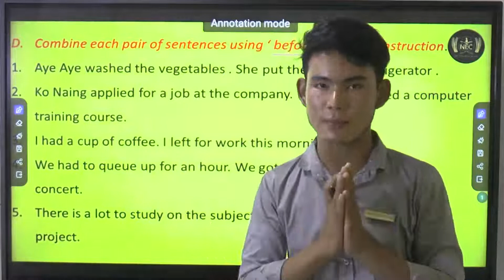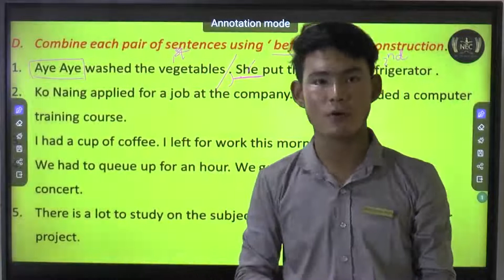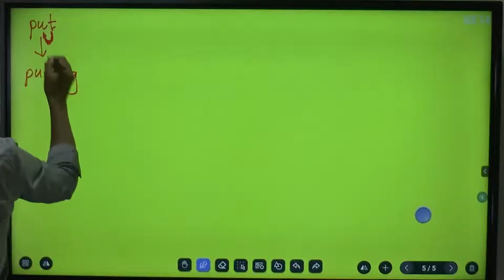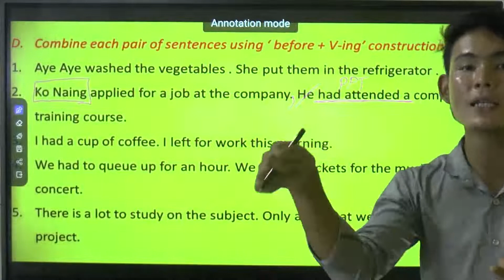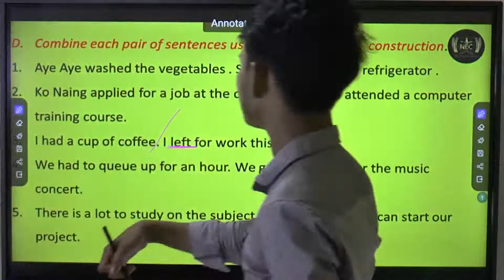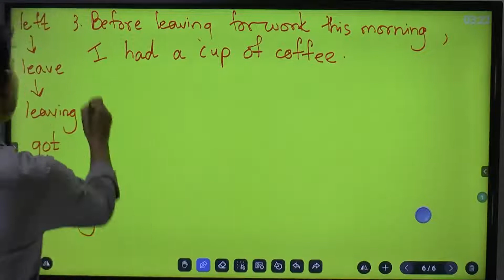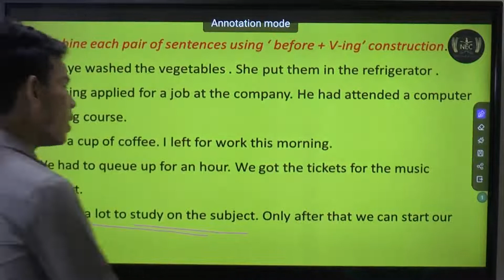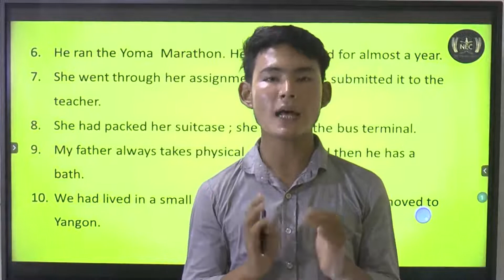Unit (1) part 11